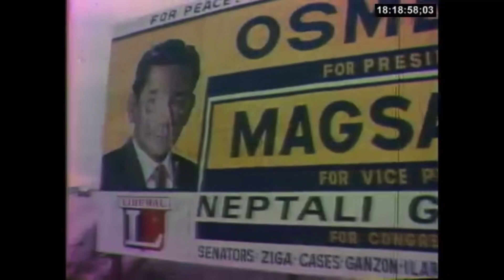LP Osmeña-Magsaysay Radio Election Advertisement (1969)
===NOTICE===

I do not intend to infringe any copyright, the following materials here are the property of the mentioned copyright holder(s), and I have no intention to pirate or steal the material. No monetisation or profit is gained through this channel. This video was uploaded solely for archival and historical preservation purposes, and for general public interest.

If you want to submit content of your own, if you're a legitimate copyright holder and want a video taken down, or if you have any general inquires, please contact me through